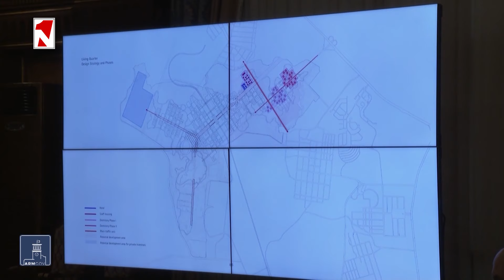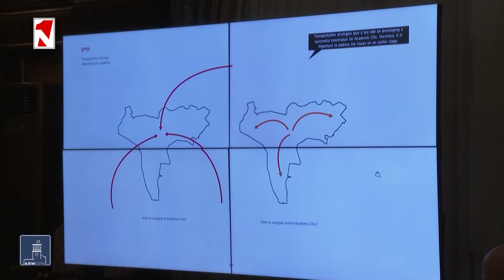Ուսում՝ եռուն կյանքով. Ակադեմիական քաղաքի հատակագիծը սեղանին է